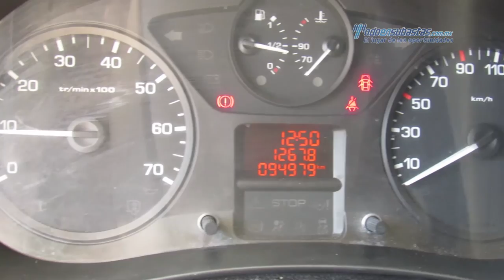Peugeot - Partner 2014 - EJ505699